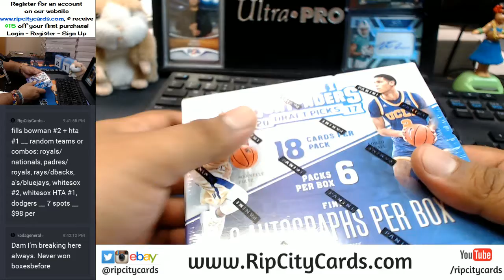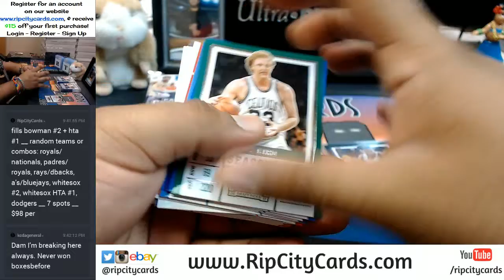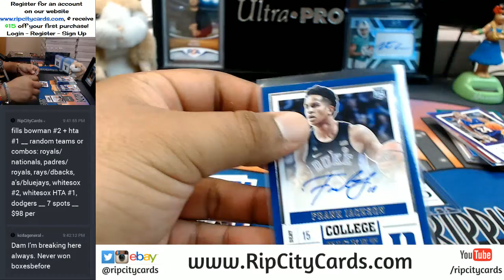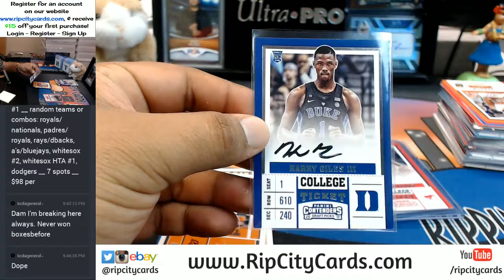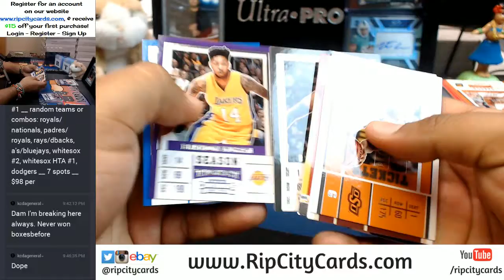GIVEAWAY 2017 18 Panini Contenders Draft Picks Basketball 1 Box Break RCC 09292017